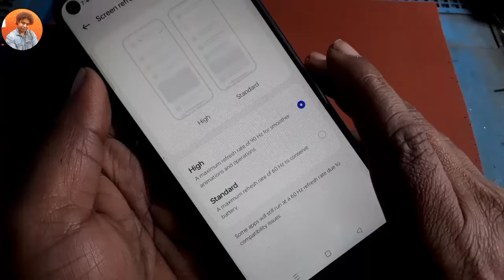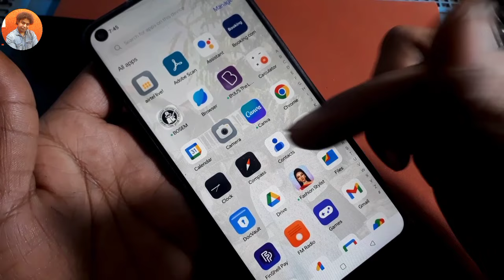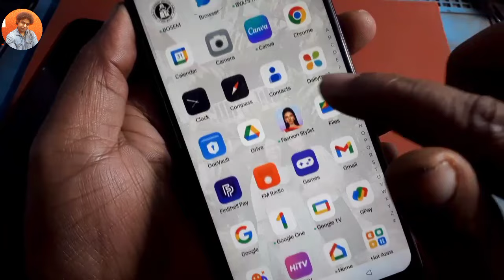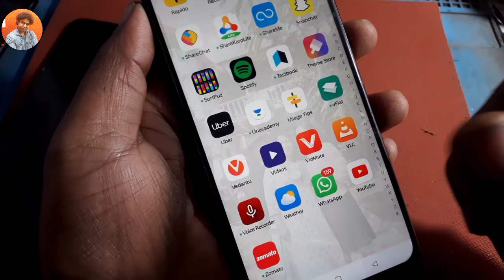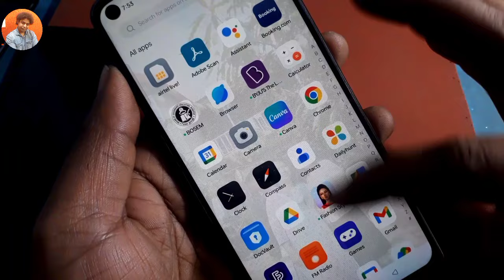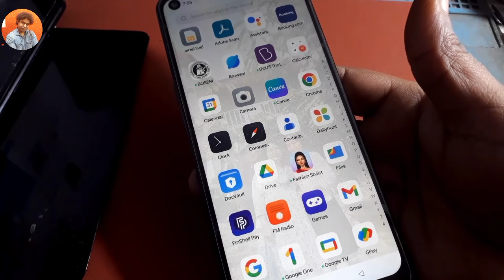Display change karane ke baad refresh rate same hoga ?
dosto aaj ki video me explain karenge ki agar hamare phone ki display tut jaati hai or ham dusri display market se local wali dalate hai to kya vo same refresh rate degi ya koi farak pad sakta hai | janne ke liye video last tak dekhiyega ||

"Is video mein hum mobile phone ke refresh rate ke baare mein baat karenge aur iska mahatva samjhayenge. Refresh rate, yaani screen ko kitni baar ek second mein refresh kiya jaata hai, ek crucial factor hai jo display ki smoothness aur performance ko influence karta hai.

related search

What is Refresh Rate?